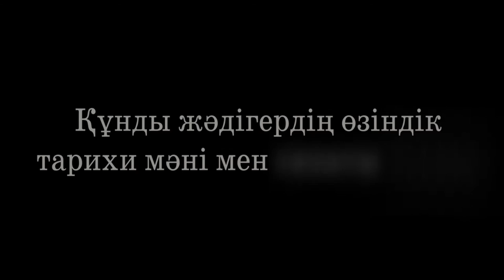Құнды жәдігердің өзіндік тарихи мәні мен сипаты болады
Халықаралық музей күні қарсаңында өтіп отырған "Жаңғыртылған жәдігерлер" көрмесінің маңызы зор. Көрмеге қойылған әрбір жәдігер өзіндік тарихи мәні мен сипаты болады. Тіпті мәдени ескерткіштің музей қорындағы жәдігерге түсу үшін көптеген өңдеуден өту керек. Әсіресе ең маңыздысы реставрация жұмыстары болып табылады.